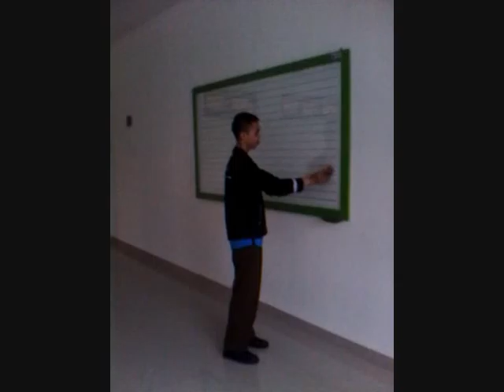Teknologi Komunikasi Pendidikan - Marja'i Afan IAIN Salatiga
Video ini merupakan tugas UTS Mata Kuliah Teknologi Komunikasi Pendidikan dari Marja'i Afan, mahasiswa Jurusan Pendidikan Bahasa Arabb (PBA) Fakultas Tarbiyah dan Ilmu Keguruan (FTIK) IAIN Salatiga, dengan dosen pengampu Bapak Sri Guno Najib Chaqoqo, S.Pd.I., MA.